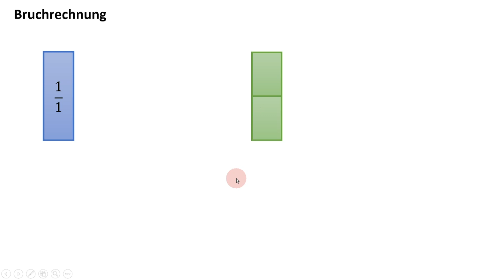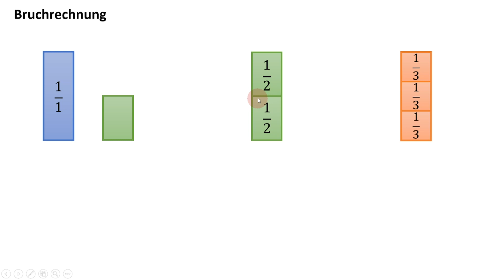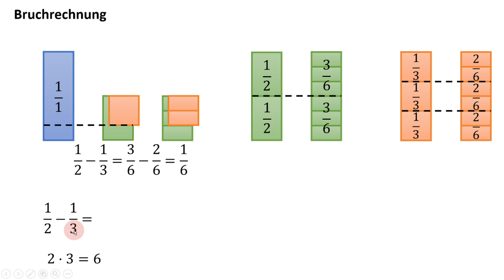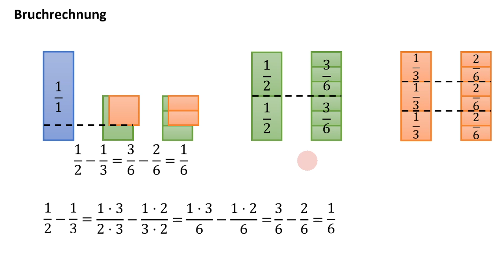Bruchrechnung - Minus-Rechnen - Substraktion einfach und anschaulich erklärt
In diesem Video erkläre ich anschaulich, wie man Brüche substrahieren (abziehen / minus-rechnen) kann.